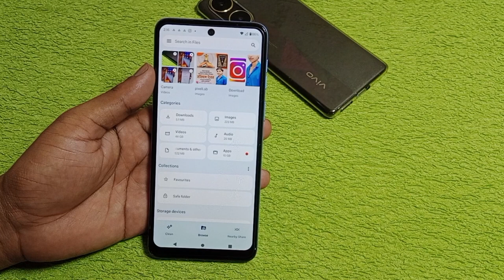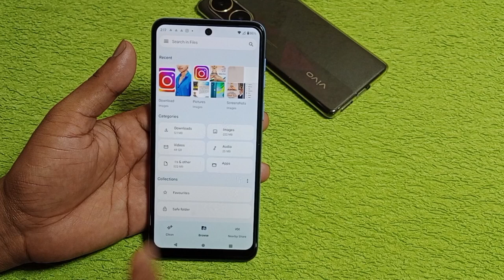moto g14 me photo Video hide kaise kare | how to hide photos and videos in moto g14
hello friends aaj ki is video ke madhyam se Maine aap logo ko bataya hai ki moto g14 mobile me photo Video ko hide kaise kiya jata hai